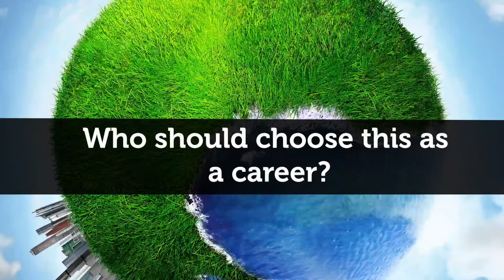Choose your Career Wisly